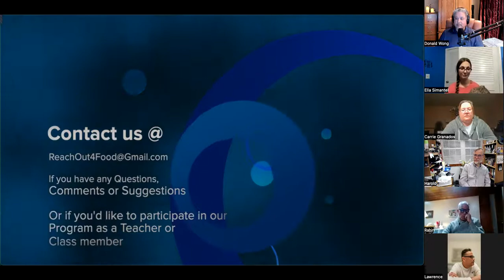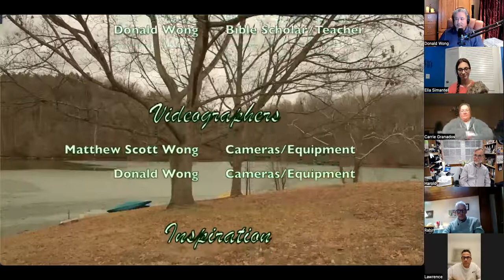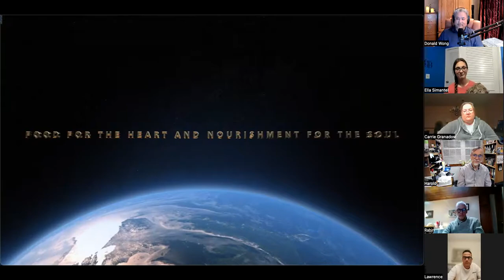Lesson #9 of this quarter's study, “Jesus, The Perfect Sacrifice”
Our Panel of Bible Scholars studies and discusses “Jesus, The Perfect Sacrifice”. Lesson #9 of this quarter's study, “The Message of Hebrews” February 18, 2022